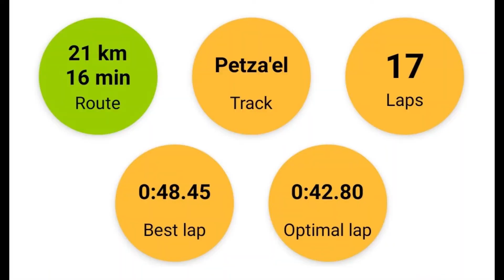פצאל 27.8.21 המצלמה עפה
רכיבה ראשונה על ה-CBR600RR 2011 החדש שלי.
המצלמה עפה מהאופנוע אז לא היה הרבה חומר לערוך ממנו הפעם.